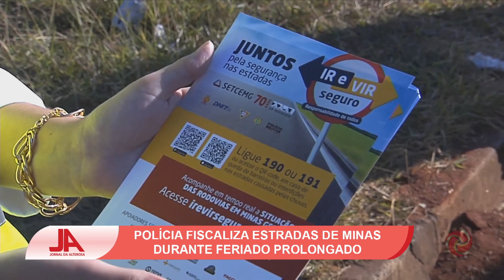Polícia fiscaliza estradas de Minas no feriadão